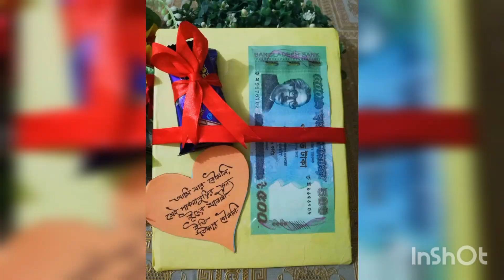ঈদ সালামী দেয়ার নতুন আইডিয়া|Eid Salami Idea|| Magic gift box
Gift idea
Eid Salami idea
gift packing idea
Eid salami card
Gift box idea
Magic gift box